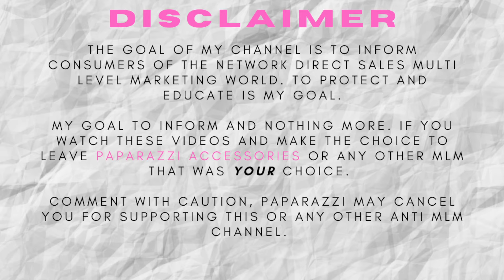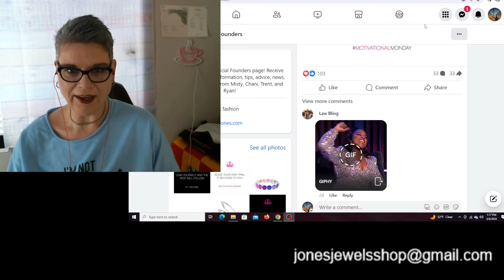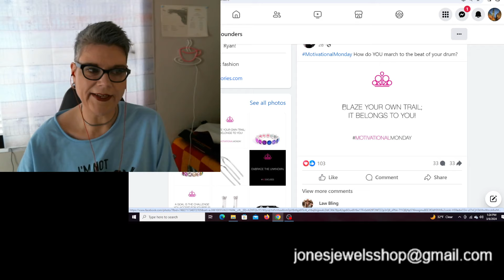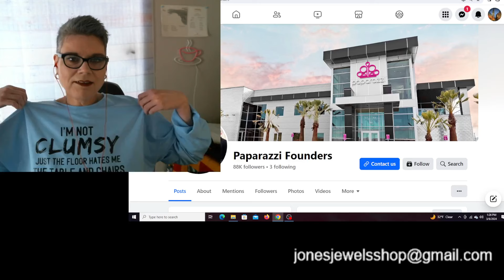FoundersMessage is FULL of RED FLAGS